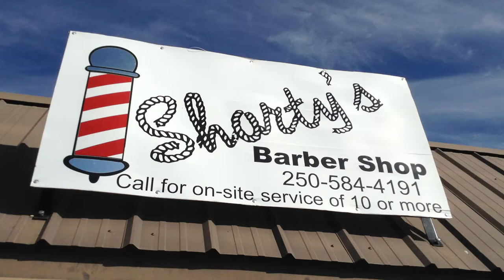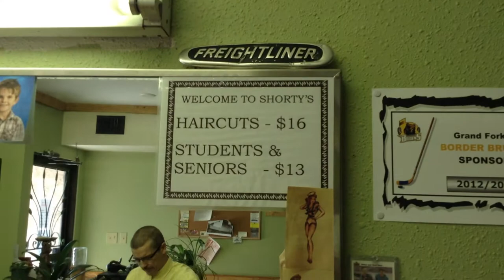Are Barber Shops A Thing Of The Past?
Are Barber Shops A Thing Of The Past? - Video #70/90

Some people think that barber shops are a thing of the past.  But they are wrong.  We still have a barber shop in full swing here in Grand Forks.

It's called Shorty's Barber Shop.

When you do something you love it will never die.

Here is something that I just love to do.  Click the link below to find out.